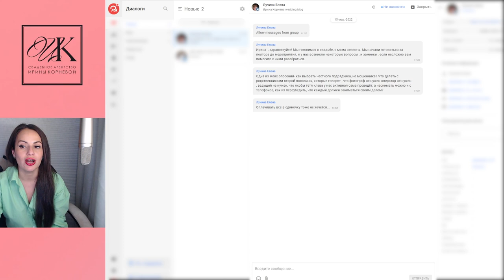Свадебный фотограф теперь не нужен и свадебный ведущий тоже не нужен?